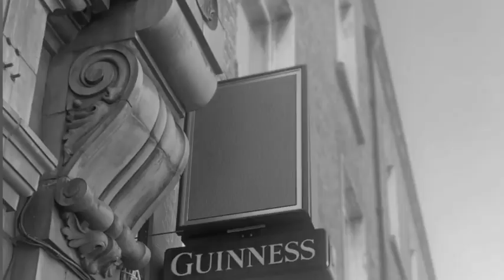The Most Censored Man in the World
The Most Censored Man in the World goes to Ireland to protest at Twitter HQ.
We had some fun in making this clip with the help of Ryland Media who filmed a portion of this clip at Kennedy’s bar in Dublin, Ireland and and Texas Lindsay who did magic with the little footage that she had. "Texas Lindsay" is a gifted editor and has some other fantastic video that she has made. Recently Lindsay was deplatformed from Twitter (for sharing a photo of herself and I protesting at Twitter) and is now building up a Substack at